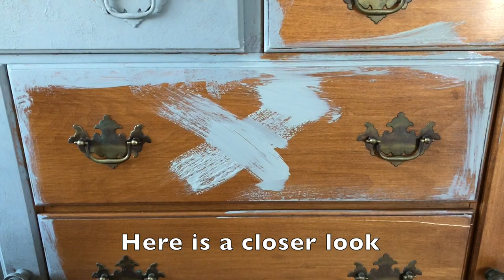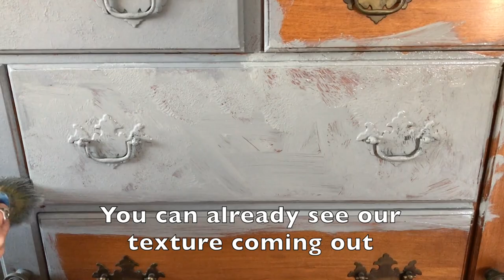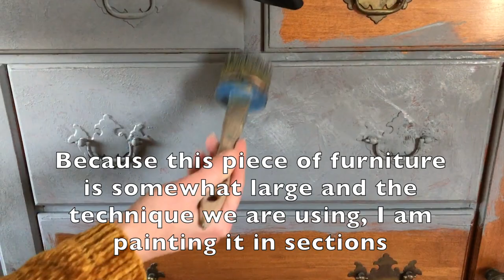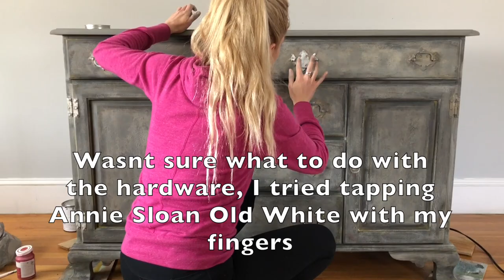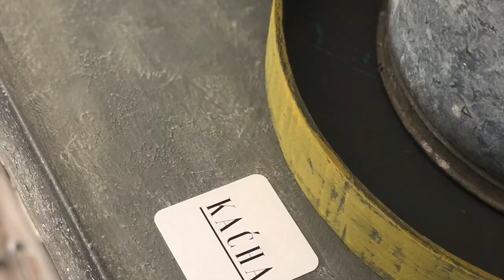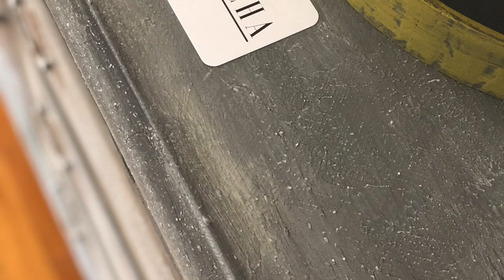How to create Texture with Chalk Paint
In this video we will create some beautiful textures using chalk paint!

Materials 👇
Magnolia Home Chalk Style Paint Garden Trowel

Magnolia Home Clear Wax

Vawerly Chalk Paint Elephant

Vawerly Chalk Paint Curry

Silver Gilding Wax